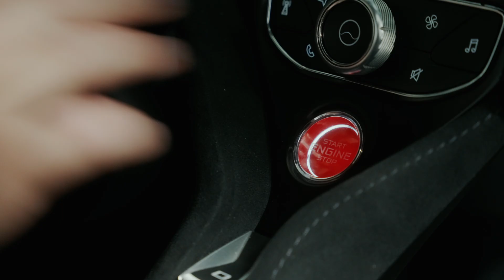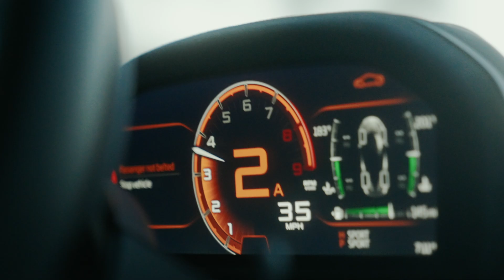Thomas Petrou - Owner Spotlight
On todays spotlight we feature Thomas Petrou and hear about his experience with creating the The Hype House and Hype Cars as well as checking out some of his sweet collection.

If you have an interesting build wrapped in Inozetek and you’re local to the Los Angeles area, reach out to @seanpervak on instagram and you might be the next one to be featured on our channel.